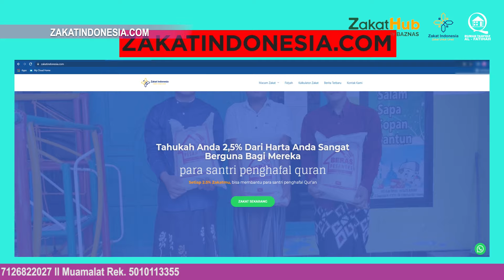TUNAIKAN ZAKAT MAL DENGAN MENIYSIHKAN 2,5% PERBULAN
Tunaikan zakat dengan mudah melalui platform zakatindonesia.com
Bayar zakat cukup dari rumah tanpa ribet. Sucikan hartamu dengan menunaikan perintah agama.
Dengan membayar zakat, kita telah berkontribusi untuk mengurangi kesenjangan sosial dan membantu para sesama sehingga tercipta kesejahteraan sosial.